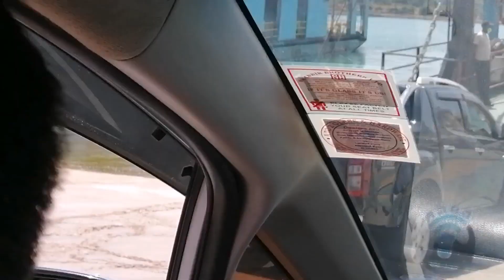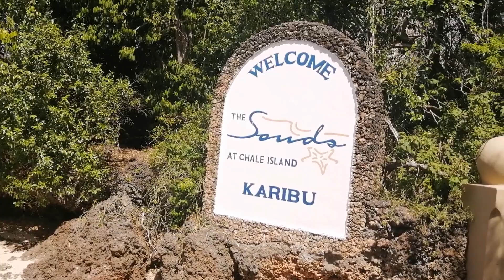Chale : private island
Going by ferry to south coast ( Ukunda) Diani beach